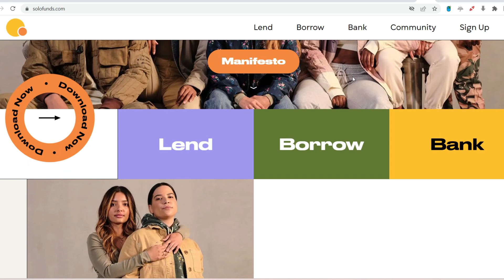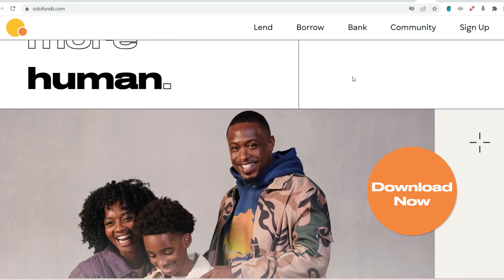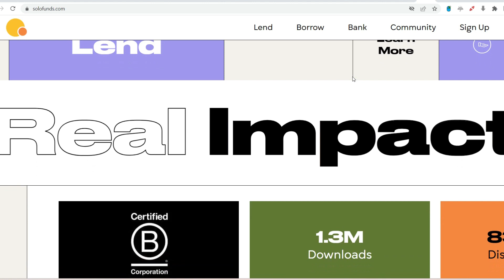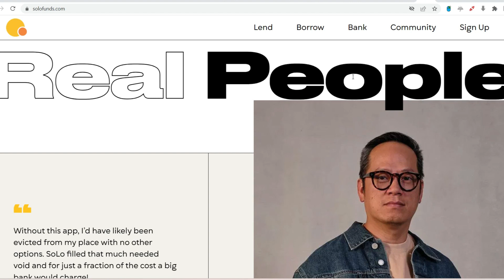Can I make money on SoLo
In this amazing video, we talk about Can I make money on SoLo